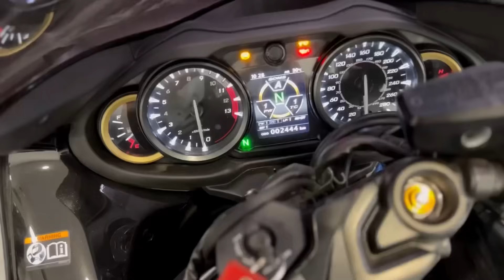2024 l🔥BS6 Loudest used superbikes lineup l from full throttle l for Sale Ninja ZX10R l HAYABUSA ?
2024 l🔥BS6 Loudest used superbikes lineup l from full throttle l for Sale Ninja ZX10R l HAYABUSA ?

about this video used superbike showroom in Delhi

laudest z900 CBR 650 bikes market in showroom near me.

used superbike market from full Theottlr super bikes store market in Delhi.

by used superbike market in Delhi.

which is the lowest price superbike market in Delhi near me.

hello everyone. 😊🖐️

usedbike market in Delhi all bike market second and bike market best modification bike market in Delhi bike market all india best offer in Delhi bike market video

usedbikemarketallaboutbikesmarket in Delhi all bike market second and bike market best modification bike market in Delhi Karol Bagh bike market all kawasaki secondhandbikemarketinKarolBaghbike

full sports category second hand bike market in Delhi used from bike market videos link  from 👇 ..

more options from second hand bike dealers options. second hand bike market in Delhih .

.ttps://youtu.be/LP89bn1jhnE
from brand new showroom Kawasaki Ninja new price list bike in Delhi Kawasaki showroom Narayana vihar industrial area from video

yezdy bike lovers and Java lovers only.. full detailing this video.